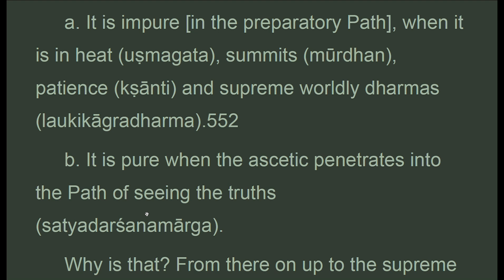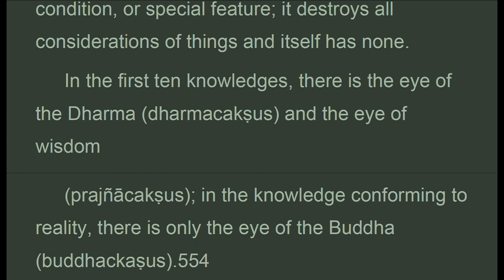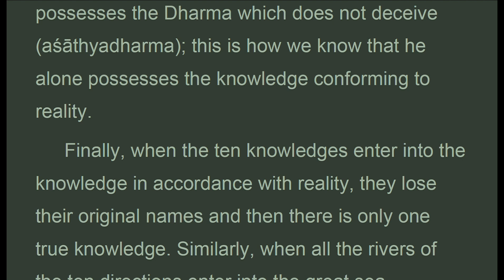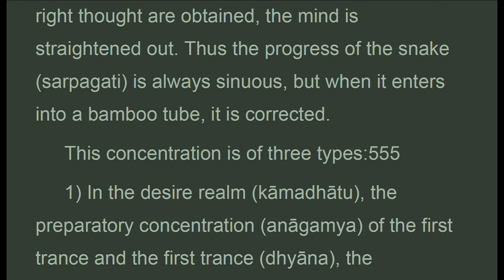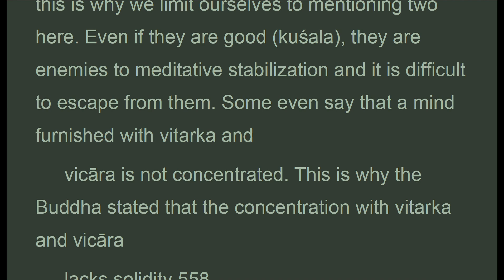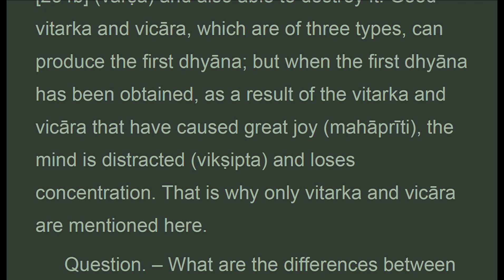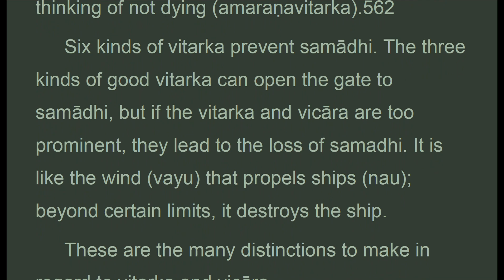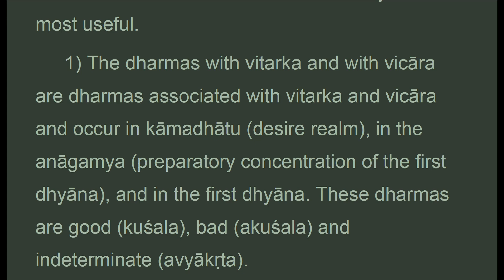TGVW_038D_US, CH. 38: ELEVEN KNOWLEDGES, Treatise Great Virtue Wisdom, Chodron (Jun 2021)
. . . .  "question.-the mind and mental events associated with concentration are as many as twenty. Why mention only two here, namely, conceptualization and analysis?
 answer. Vitarka (conceptualization) and vicara (analysis) cause disturbance in concentration: this is why we limit ourselves to mentioning two here. Even if they are good, they are enemies to meditative stabilization and it is difficult to escape from them. Some even say that a mind furnished with Vitarka (conceptualization) and
 vicara is not concentrated. This is why the buddha stated that the concentration with Vitarka (conceptualization) and vicara
 lacks solidity.
 when the power of Vitarka (conceptualization) and vicara (analysis) is minimal, it is possible to obtain concentration. Vitarka (conceptualization) and vicara (analysis) are able to produce concentration and are also able to destroy it. They are like the wind which is able to bring rain and also able to destroy it. Good Vitarka (conceptualization) and vicara, which are of three types, can produce the first dhyana; but when the first dhyana has been obtained, as a result of the Vitarka (conceptualization) and vicara (analysis) that have caused great joy, the mind is distracted and loses concentration. That is why only Vitarka (conceptualization) and vicara (analysis) are mentioned here.
 question. What are the differences between Vitarka (conceptualization) and vicara?
 answer. –vitarka is the coarseness of mind and vicara (analysis) is the subtlety of mind. Vitarka (conceptualization) is the first movement of the mind toward its objects; the vicara (analysis) that follows is an analysis, a judgment on the beautiful and the ugly
 there are three kinds of coarse vitarka: i) the mind of lust, ii) the mind of malice, iii) the mind of harmfulness.
 there are three kinds of good vitarka: i) the mind of renunciation of desire, ii) the mind of non-malice, iii) the mind of non-harmfulness. ,.."

CHAPTER 38: THE ELEVEN KNOWLEDGES, THE THREE MEDITATIVE STABILIZATIONS

1. Thanh Tinh Dao (Oct 2019) Chữ Đọc
2. The Path of Purification (Oct 2019) Audio Text
3. Kinh Vien Giac (Oct 2019) Chữ Đọc
4.Sutra of Complete Enlightenment (Oct 2019) Audio Text
5. Kinh Lang Nghiem (Oct 2019)
6. Kinh Duy Ma Cat (Oct 2019) Chữ Đọc
7. Shurangama Sutra (Oct 2019) Audio Text
8. Vimalakirti Nirdesa Sutra (Oct 2019) Audio Text
. and more

1. Samyutta Nikaya 1 --- 5 (Apr 2020)
2. Kinh Tuong Ung 1 --- 5 (Apr 2020)
3. Đại Bát Niết Bàn (May 2020)
4. Nirvana Sutra  (May 2020)
5. Trường Bộ Kinh (July 2020)
6. Digha Nikaya (July 2020)
... and more